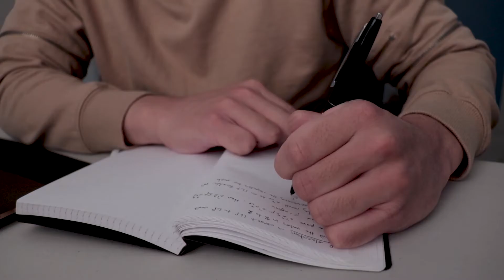Should You Major in Computer Science?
With the infinite number of options, deciding on a college degree can be quite difficult. Back in my senior year of high school, I chose to focus on computer science as my major. This video will explain why I made this decision and whether or not computer science might be a good fit for you.